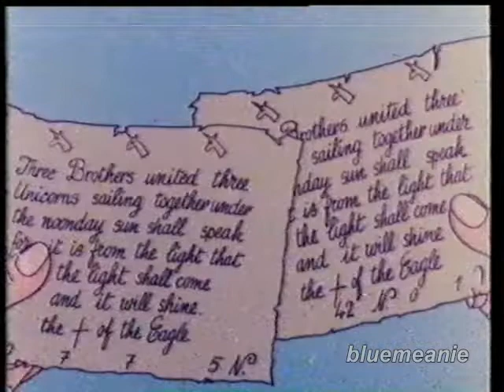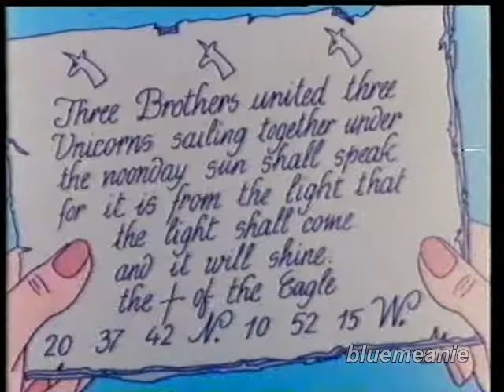Las aventuras de Tintín: El tesoro de Rackham el Rojo (Belvision - Extracto)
Extracto del VHS exclusivo para alquiler del episodio "El tesoro de Rackham el Rojo" de la serie "Las aventuras de Tintín", producida por Belvision en los años 60. Nunca editada en DVD o Blu-Ray en ningún país. Doblaje original de los años 60 emitido en TVE.

María Dolores Gispert - Tintín
José María Santos - Capitán Haddock
Antonio Gómez de Vicente - Profesor Mariposa (Tornasol)
José María Angelat - Dupont y Dupond (Hernández y Fernández)